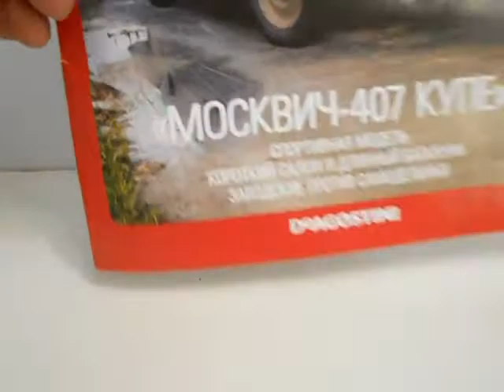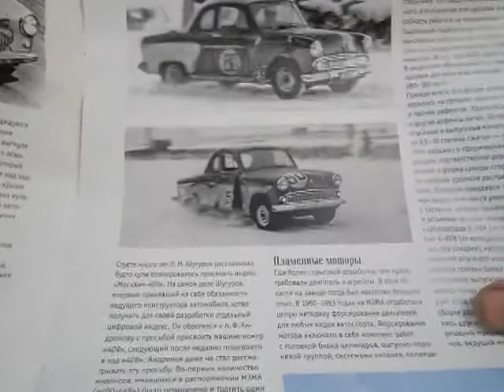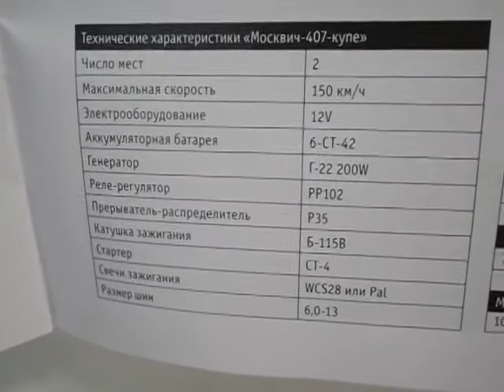Москвич-407 купе,Автолегенди №231.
Огляд модельки спортивного автомобіля Москвич-407 купе,Автолегенди №231.